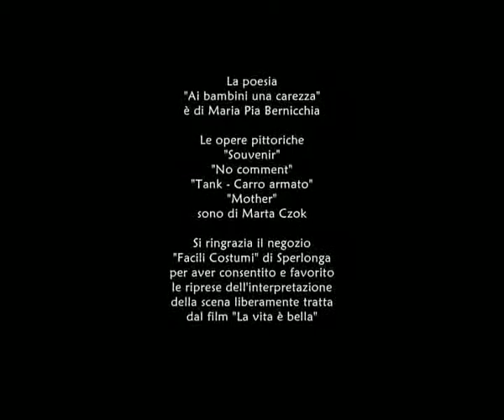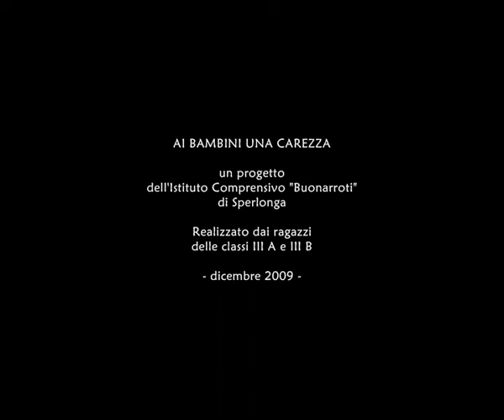Ai bambini una carezza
Concorso "I giovani ricordano la Shoah"